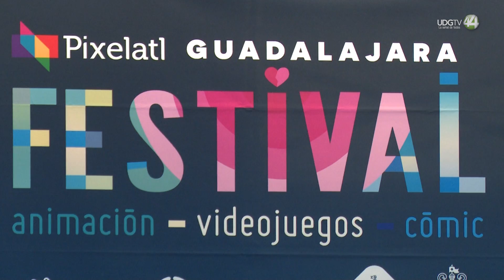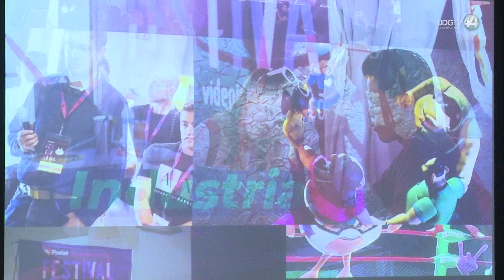Con nuevas propuestas realizarán el 13° encuentro de animación, cómics y videojuegos Pixelatl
Para este 2024, el encuentro entre creadores en las áreas de los videojuegos, los cómics y la animación, Pixelatl, tendrá la edición número 13 de su festival en Guadalajara, donde habrá nuevas propuestas temáticas en las que sus asistentes podrán participar, así como visitantes de más de 20 países.